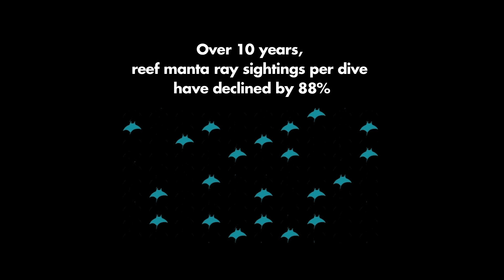The Sustainable Seas Project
Our scientists have been monitoring artisanal fishing in the Inhambane province to provide data on intended and incidental catches, fishing techniques, and the targeting of vulnerable species. Our efforts include aerial surveys of the coastline to gain a greater perspective on the distribution of these species, their preferred habitat and the pressures these animals face from various anthropogenic threats. Gill nets were identified as one of the biggest threats to our ocean giants. To eradicate this threat, we have launched our flagship conservation project, The Sustainable Seas Project.